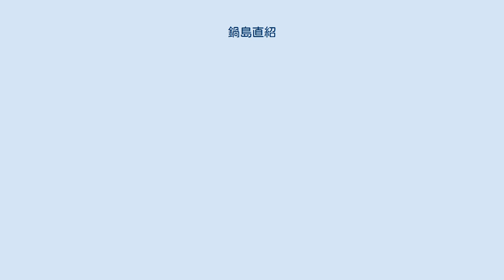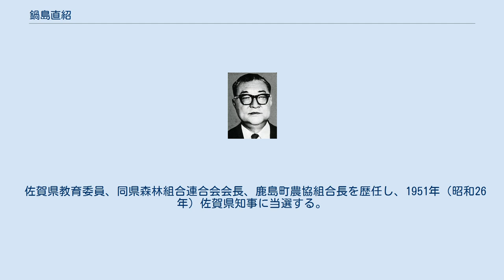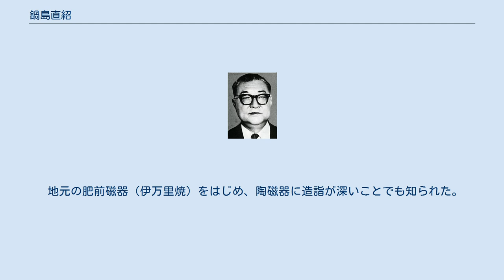鍋島直紹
鍋島 直紹（なべしま なおつぐ、1912年（明治45年）5月19日 - 1981年（昭和56年）11月16日）は、日本の政治家。
佐賀県知事・科学技術庁長官。
旧肥前鹿島藩主鍋島家の第15代当主にあたり、地元では親しみを込めて「トンさん」（＝殿様）と呼ばれた。
 1912年（明治45年）5月19日、内務政務次官を務めた従三位子爵・鍋島直縄の長男として現在の佐賀県鹿島市で生まれる。
旧制学習院中等科・高等科を経て、1936年（昭和11年）九州帝国大学農学部農学科を卒業、農林省嘱託技師となる。
1944年（昭和19年）同省を退職し、「鍋島農園」の経営に当たる。
1947年（昭和22年）2月3日に爵位（子爵）を返上した。
 佐賀県教育委員、同県森林組合連合会会長、鹿島町農協組合長を歴任し、1951年（昭和26年）佐賀県知事に当選する。
しかし就任後は朝鮮戦争特需後の景気後退に加え、1953年（昭和28年）に起きた昭和28年西日本水害が追い打ちをかけ、県財政が破綻状態に陥り、対応に苦慮した。
2期目の1956年（昭和31年）に財政再建団体に指定される。
財政再建計画に基づく教職員の削減を巡り、佐賀県教職員組合との激しい抗争劇（佐教組事件）が展開され、のちに石川達三の小説『人間の壁』の題材となった。
 1959年（昭和34年）、第5回参議院議員通常選挙に自由民主党から佐賀県選挙区にて立候補し当選する。
番町政策研究所（三木→河本派）に所属した。
大蔵政務次官などを経て、1967年（昭和42年）第2次佐藤第1次改造内閣で科学技術庁長官として入閣する。
 議員活動の中で特筆すべきは、参議院議会運営委員長を通算3期も務めていることで、いかに議会運営の手腕について信頼が置かれていたかを物語る。
1971年（昭和46年）には新谷寅三郎・迫水久常らとともに反重宗雄三グループ「桜会」のメンバーとして、河野謙三の参議院議長当選に貢献した。
その後は参議院予算委員長、参議院自民党国会対策委員長・幹事長などを歴任する。
 1981年（昭和56年）11月16日、脳梗塞のため東京都新宿区の東京女子医科大学病院で逝去。
69歳没。
次期参議院議長の声も聞かれ始めた矢先であった。
没後の叙位叙勲は、鍋島の遺志によって見送られた。
 地元の肥前磁器（伊万里焼）をはじめ、陶磁器に造詣が深いことでも知られた。
磁器に関する著作もある。